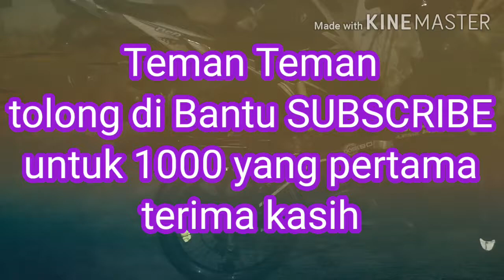LED Belakang, lampu sepeda walau kecil tapi terang benderang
Lampu belakang LED sepeda